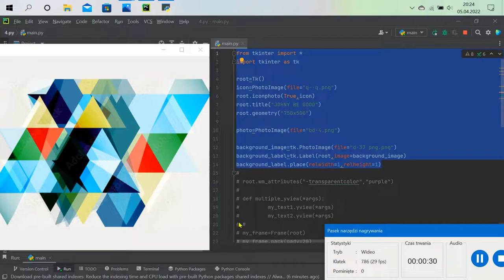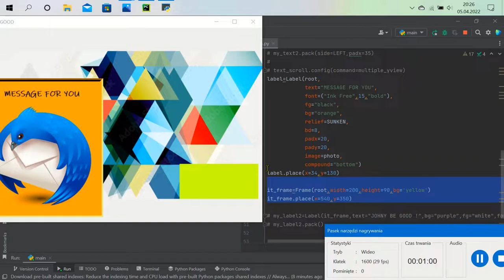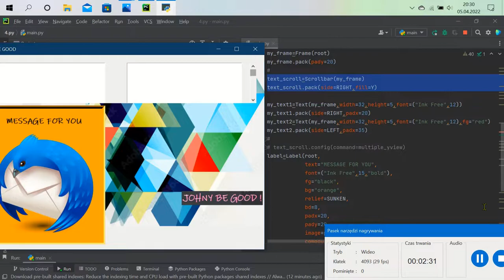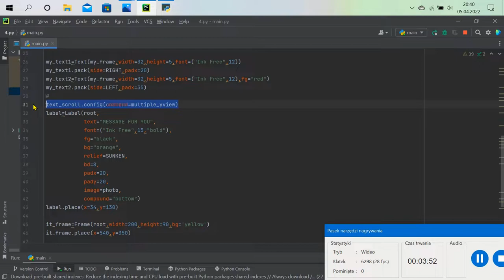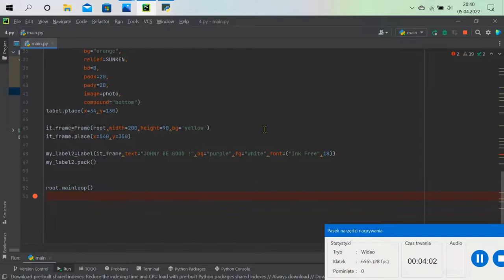Adding a double input field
python is easy python is cool on this knowledge channel you have full

import tkinter as tk

root=Tk()
icon=PhotoImage(file="q--q.png")
root.iconphoto(True,icon)
root.title("JOHNY BE GOOD")
root.geometry("750x500")

photo=PhotoImage(file="bd-4.png")

background_image=tk.PhotoImage(file="d-37 png.png")
background_label=tk.Label(root,image=background_image)
background_label.place(relwidth=1,relheight=1)
root.wm_attributes("-transparentcolor","purple")

def multiple_yview(*args):
        my_text1.yview(*args)
        my_text2.yview(*args)

my_frame=Frame(root)
my_frame.pack(pady=20)

text_scroll=Scrollbar(my_frame)
text_scroll.pack(side=RIGHT,fill=Y)

my_text1=Text(my_frame,width=32,height=5,font=("Ink Free",12))
my_text1.pack(side=RIGHT,padx=20)
my_text2=Text(my_frame,width=32,height=5,font=("Ink Free",12),fg="red")
my_text2.pack(side=LEFT,padx=35)

text_scroll.config(command=multiple_yview)
label=Label(root,
            text="MESSAGE FOR YOU",
            font=("Ink Free",15,"bold"),
            fg="black",
            bg="orange",
            relief=SUNKEN,
            bd=8,
            padx=20,
            pady=20,
            image=photo,
            compound="bottom")
label.place(x=34,y=130)

it_frame=Frame(root,width=200,height=90,bg='yellow')
it_frame.place(x=540,y=350)

my_label2=Label(it_frame,text="JOHNY BE GOOD !",bg="purple",fg="white",font=("Ink Free",18))
my_label2.pack()
root.mainloop()